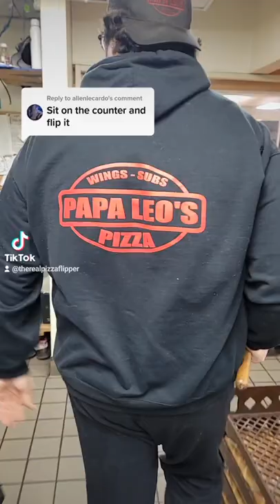pizza flipping. sitting on counter